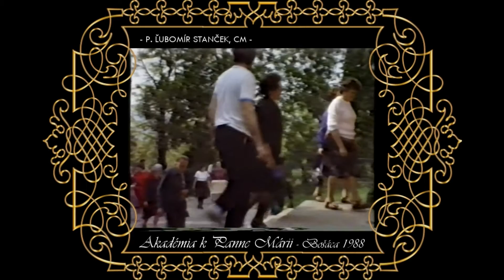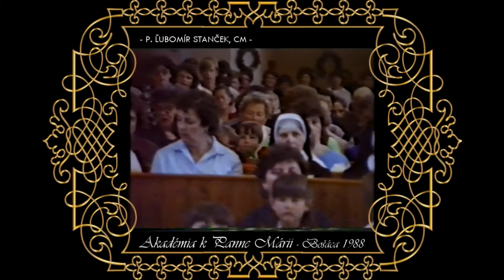Akadémia k Panne Márii, Bošáca, r. 1988 - P. Ľubomír Stanček, CM